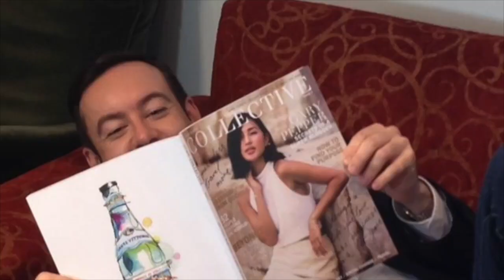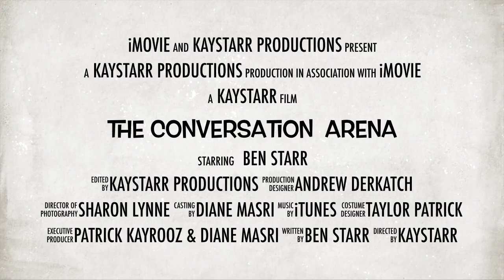The Conversation Arena with Lisa Messenger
Ben Starr talks with Lisa Messenger on The Conversation Arena about magazines, entrepreneurs and her interview with Martha Stewart.